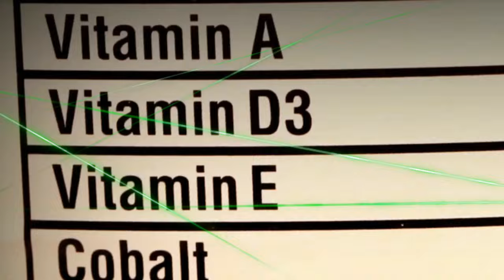17 साल की अंजली का गाय पालन के प्रति रूझान / पढ़ाई में 96% अंक लेकर कर रही गऊ सेवा गांव निंदाणा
DAIRY FARM PHON NO. -
"Maximum Care For Animal & Environment, Animal Health & Our Health."

Pregnent Animal Growth Udder Performance in Last 2 month Vitamin Suppliment Tonic
UDDERGARD all vitamin combination
Avilable on Flipkart

India's Best Cattle Minerals Mixture
NutriDiet Puls In Avilable of Flipkart

Sponser By Video :- Animax Health Care Pvt Ltd ( LDM COMPANY )
Direct By : Vikas Beniwal 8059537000
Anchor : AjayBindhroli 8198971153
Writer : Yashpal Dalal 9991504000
Editing : Jasbir Malik 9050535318 (whatsaap)
Camera Men : Jasbir Malik 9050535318
Camera : Canon 80 D
Visitor :
Visit Location :

TOP VIDEO OUR YOU TUBE CHANNEL
M.A PASS HUSBAND AND WIFE DAIRY FARM MATTAN